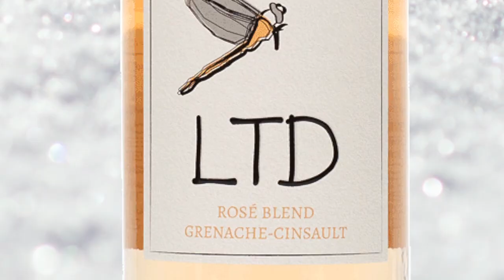Day 15 - Le Tremblé Demoiselle | 2020 Wine Advent Calendar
This wine is part of Costco's 2020 Wine Advent Calendar.